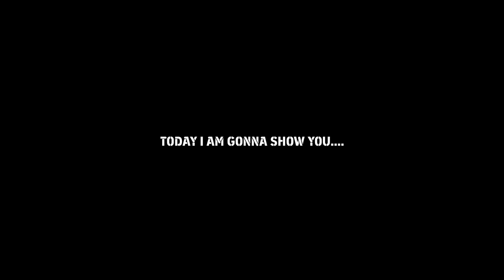Top 10 Hidden Unique Formation For Every Playstyle In eFootball 23 Mobile || FORMATION UPDATE V2.4.2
Top 10 Hidden Unique Formation For Every Playstyle In eFootball 2023 Mobile || FORMATION UPDATE V2.4.2

best formations to reach division 1 best formation for quick counter efootball 2023

efootball 2023 mobile quick counter efootball 2023

424 formation efootball 2023

efootball 2023 how to get unique formation in efootball efootball

4-2-4 formation in efootball.

unique formation in efootball how to get 424 formation in efootball 23

new formation update in efootball 2023 pes 2023

formation update

best formation efootball 2022 efootball 2023 update new formation efootball 2023

424 formation efootball 2023 after update

424 formation after update

424 formation efootball 2022

formation

424 formasi efootball 2023

424 formation efootball 2023 new update

best formations in efootball 2023 mobile best formation for quick counter

3 amf formation efootball unique formation efootball 23

3 amf formation in efootball 23 how to get 3 amf formation in efootball 23

best formation for quick counter efootball 2022 quick counter efootball 2023

4-2-4 formation in efootball new update

efootball 2023 mobile best formation best efootball 2022 formation

formation update efootball pes 2023 mobile new update

3 amf formation in efootball 3 amf formation in efootball 23 after update

hidden formation in efootball 23 hidden formation in efootball 2023

hidden formation efootball 2023 efootball 2023 efootball 2023 mobile formation

best formation for quick counter efootball 2023 efootball 2023 mobile

best formation football 2023 efootball 2023 mobile

how to get unique formation in efootball how to get 4-2-4 formation in efootball

how to get 424 formation in efootball 23 how to get 4-2-4 formation in efootball 2023 mobile

efootball 2023 424 formation new formation update in efootball 2023

424 formation efootball 2023 pes 2023

formation update

best formation efootball 2022 efootball 2023 update

how to get 424 formation in football latest 424 formation after update efootball top 10 formation

424 formation efootball 2022

best formation in efootball 2023 mobile formation

how to get 424 formation in efootball 2023 424 formasi efootball 2023

best playstyle best formations in efootball 2023 mobile best formation for quick counter

new formation in efootball 2023 3 amf formation efootball

unique formation efootball 23 all hidden formation in efootball best formation for quick counter efootball 2022

quick counter efootball 2022 best formation 4-2-4 formation in efootball new update efootball 2023 mobile best formation

efootball 2023 mobile formation how to get 424 formation

efootball 2023

how to get new formation hidden formation in efootball 23

hidden formation in efootball how to unlock hidden formation in efootball how to get hidden formation in efootball

best football formation hidden formation efootball 2023

424 formation efootball 2023 formasi 424 efootball 2023